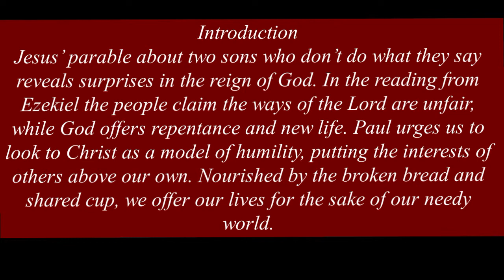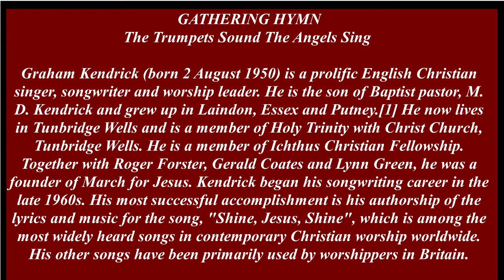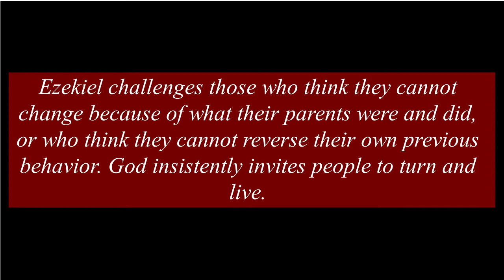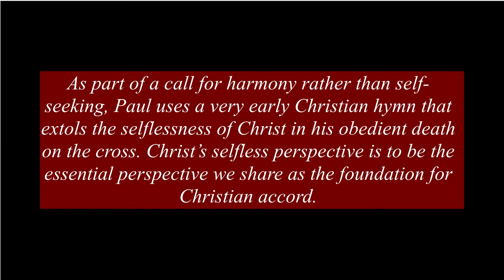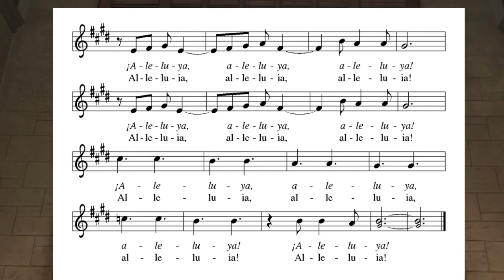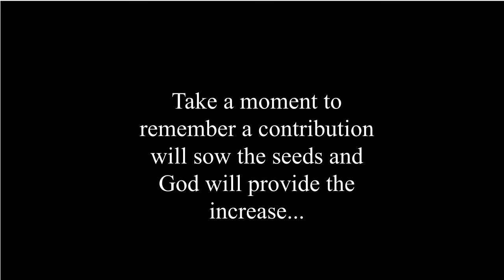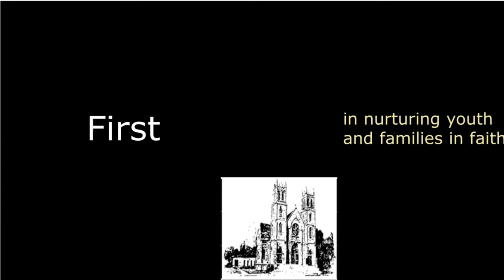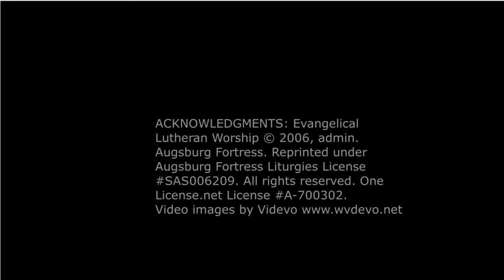Sunday Sept 27 Seventeenth Sunday After Pentecost Lectionary 26a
Jesus’ parable about two sons who don’t do what they say reveals surprises in the reign of God. In the reading from Ezekiel the people claim the ways of the Lord are unfair, while God offers repentance and new life. Paul urges us to look to Christ as a model of humility, putting the interests of others above our own. Nourished by the broken bread and shared cup, we offer our lives for the sake of our needy world.